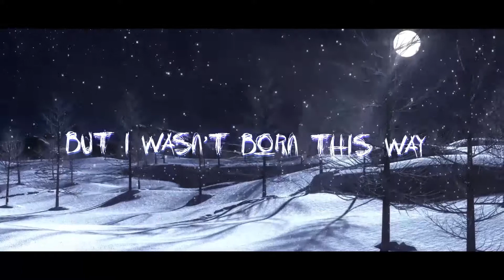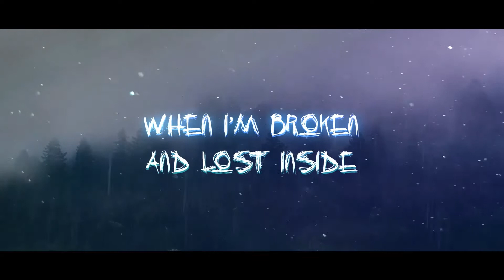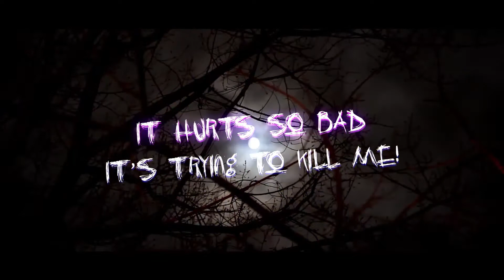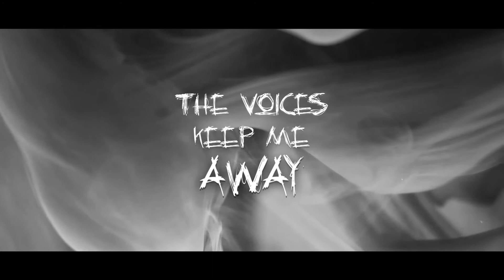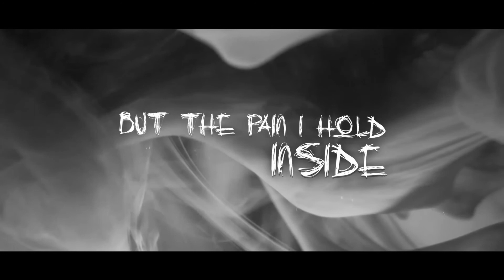COLD - OFFICIAL LYRIC VIDEO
Depression and dark places in the mind... have you been there?
That's what cold is about...

El' Devi's Debut Album Once Upon a Gallow on Spotify now

Find us also on SoundCloud, Apple Music, Itunes & Triple J Unearthed

Shout out to@Iamnovas for the video ♥

I’m Cold,
My insides freezing over
The ice consuming everything that mattered

I’m Cold,
But I wasn’t born this way
A feeling of hatred that took over

And even though I’ve tried to pray
The voices keep me away
In a darkness that has no end

I have screamed I have cried
But the pain I hold inside,
has become more than just a friend

It hurts so bad, it’s trying to kill me! (kill me)

Something in me wants to die
And it will take me if I let it

Do I medicate, just to feel ok?
When I’m broken and lost inside
Caught in a daze (daze), endless worlds away
You can speak but I can’t hear you

Dreaming reality away… clearly NOT ok
Nightmare's worse when I'm awake…
No, I don’t wanna be awake

I’m cold,
Eternity at full eclipse,
I walk among the emptiness and shadows (shadows)

I’m cold,
awaken my desire to feel,
wreaking pain to terminate endless nothing (nothing)